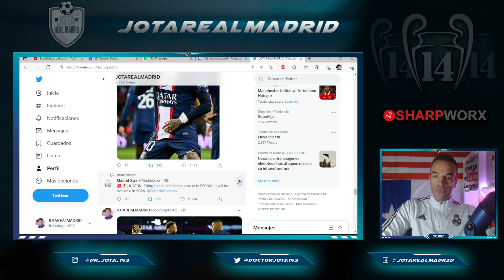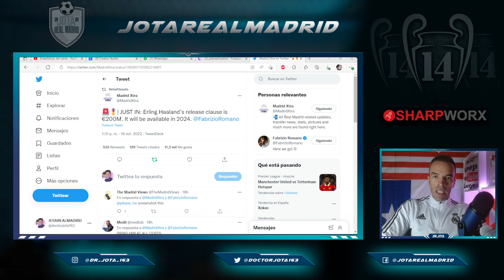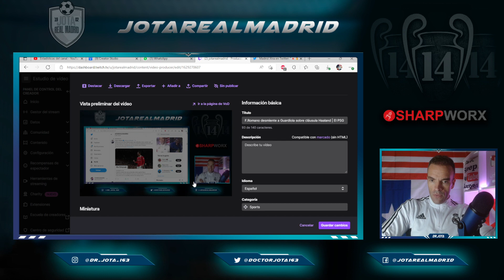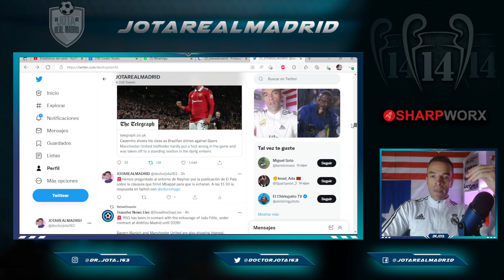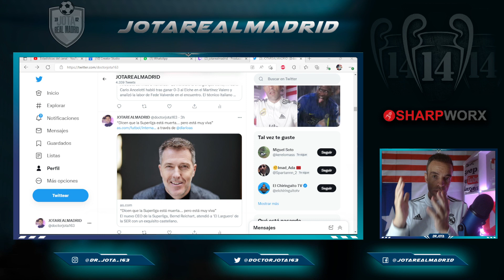CONFIRMED BY F.ROMANO Haaland's clause exists | Anti-Neymar clause signed by Mbappe | IT IS ALIVE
CONFIRMED BY F.ROMANO
The Haaland's release clause exists. 200M  |
NEYMAR'S ENTOURAGE DON'T DENY IT
Anti-Neymar clause signed by Mbappe, might be true  |
IT IS ALIVE!
The ESL's CEO speaks for the first time

JOTA

dr._jota_163